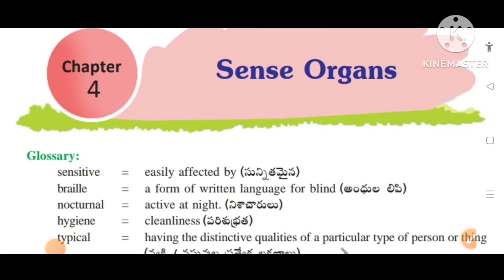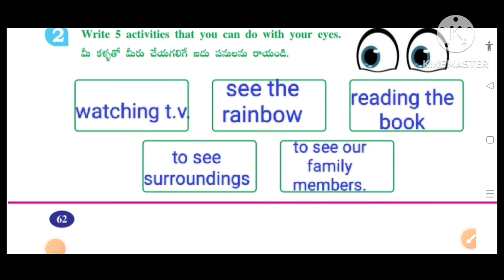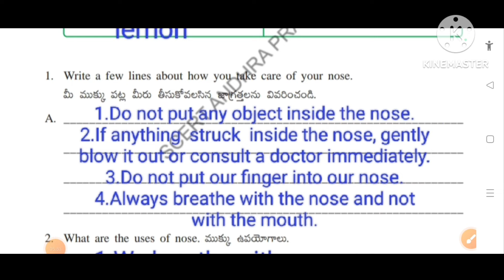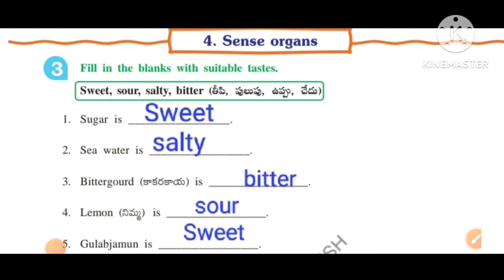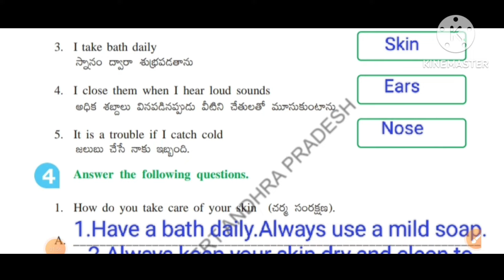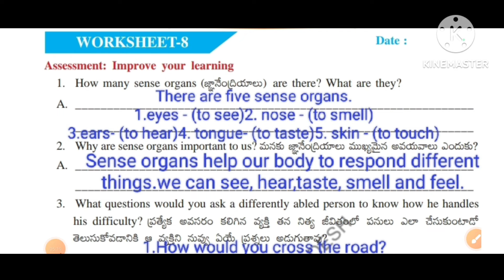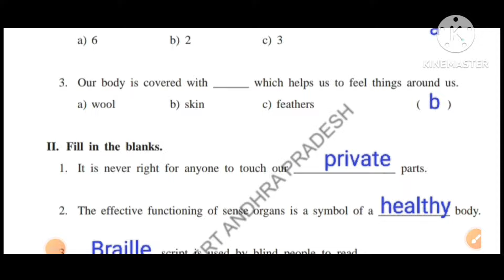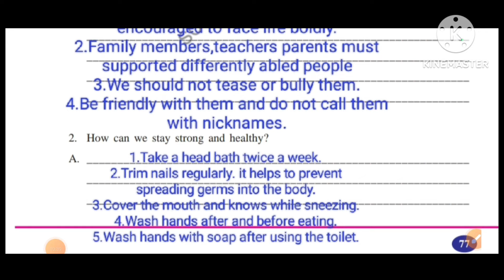💐👌4th Class EVS Workbook Our World Sem-1 Unit-4"Sense Organs" Worksheet 1 -8 & Assessment -4 👌💐